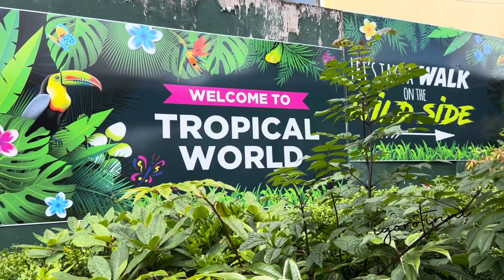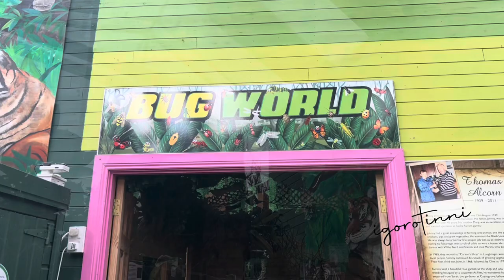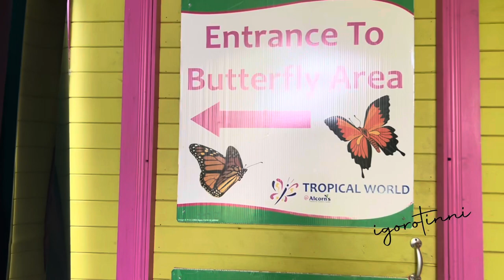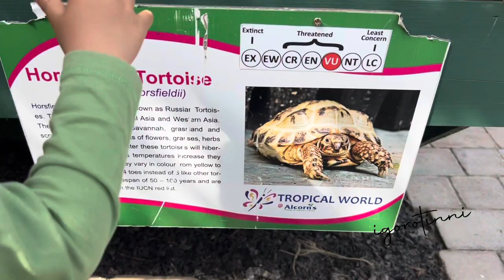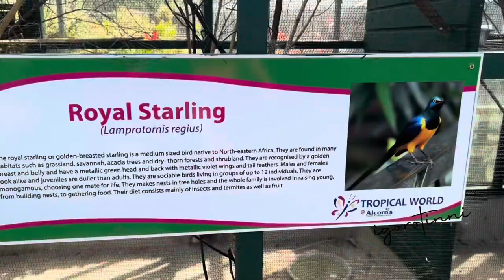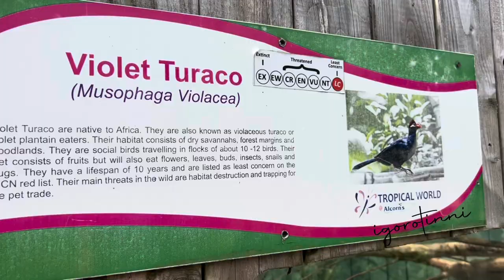Tropical World | Letterkenny | County Donegal | Republic of Ireland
Tropical World is located in Letterkenny, Co.Donegal, Ireland.
Their Mini Zoo is home to a whole host of Tropical Birds, Reptiles, Creepy Crawlies, Monkeys and other Mammals.
The space is maximized and very educational.